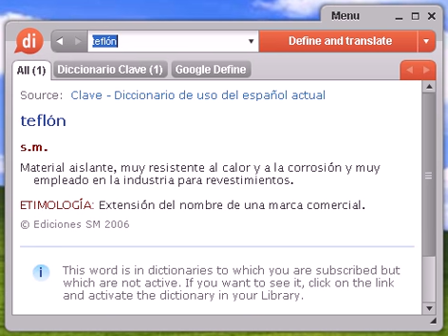Definición de teflón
teflón, diccionario, define, definir, significado, español, castellano, Dixio, teflones